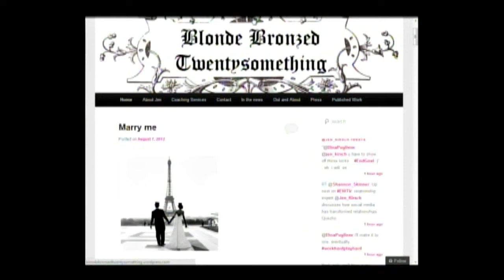Jen Kirsch interview on ExtraordinaryWomenTV.com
Host Shannon Skinner sat down with Toronto-based dating and relationship expert, Jen Kirsch. In this interview, Kirsch provides tips on how to date in the digital world, and discusses how social media has changed our relationships.